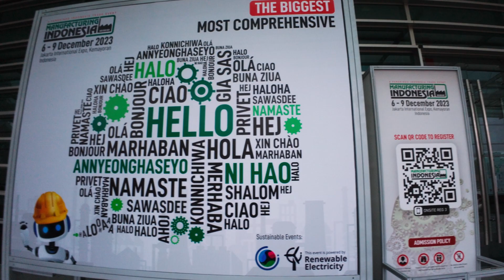Robot robot canggih di pameran teknologi di jakarta expo, tonton sampai habis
Beberapa kumpulan robot robot industrial yang mempermudah pekerjaan manusia, dan inovasi teknologi terbaru didunia robotik